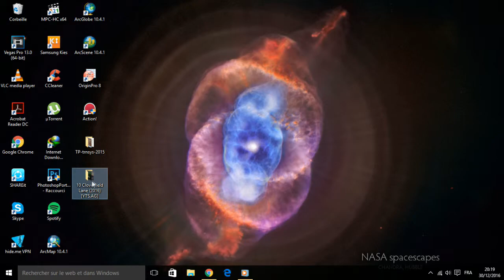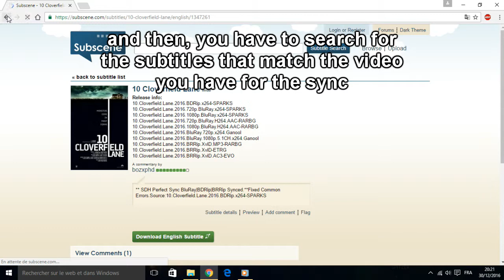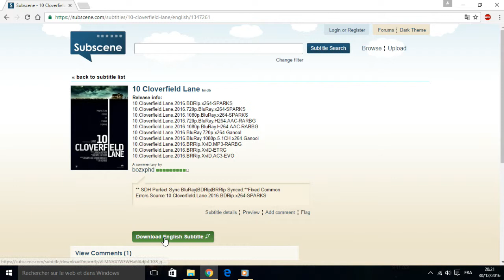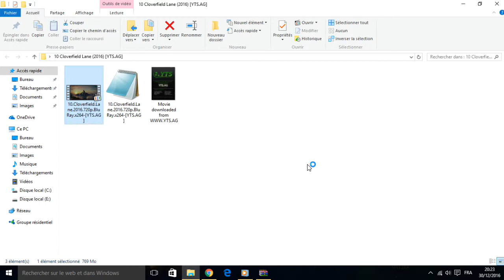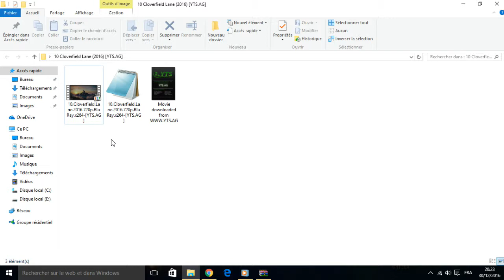How to Add Subtitles to Videos - VLC Media Player (Any Language) 2018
You can add subtitles to movies using VLC Media Player, follow the methods in the video and comment if you need help, link for downloads: